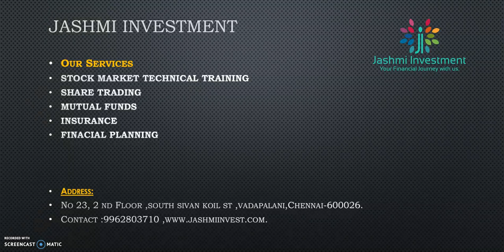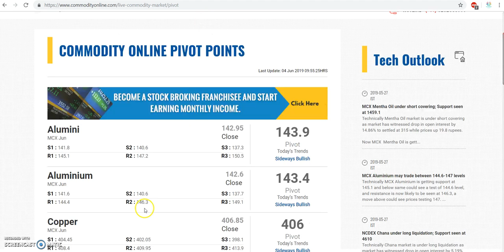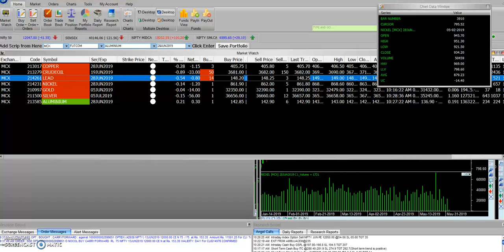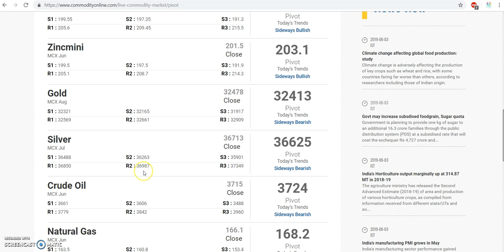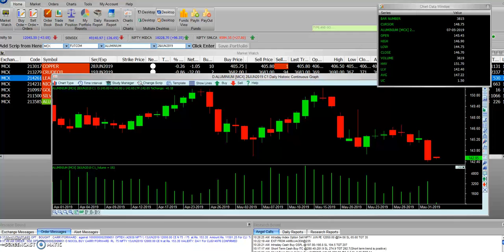Commodity Market Levels -04/06/2019